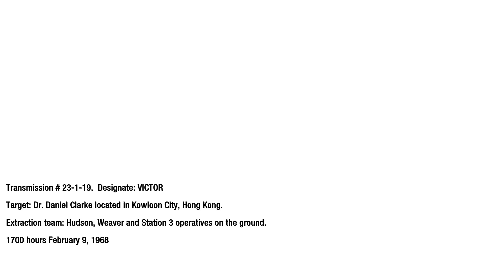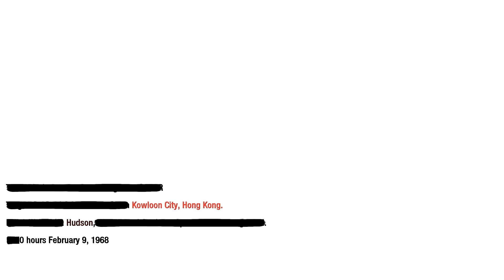Call of Duty Black Ops 1 #8